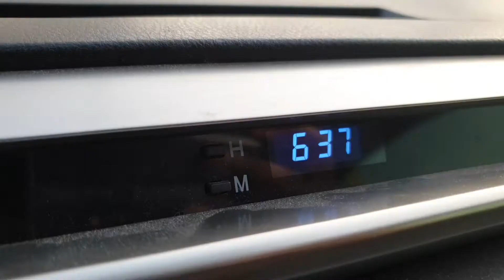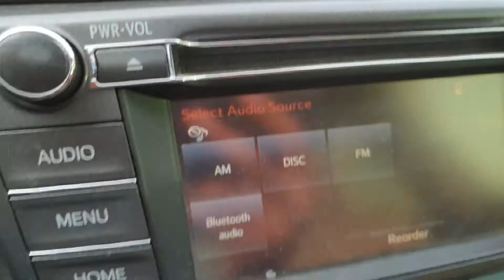Life as a Teacher in Dubai 2019 | Day 14 | 18.9.19